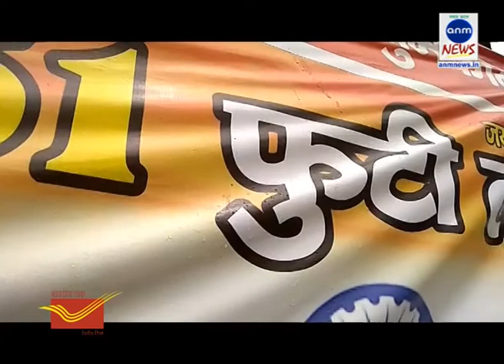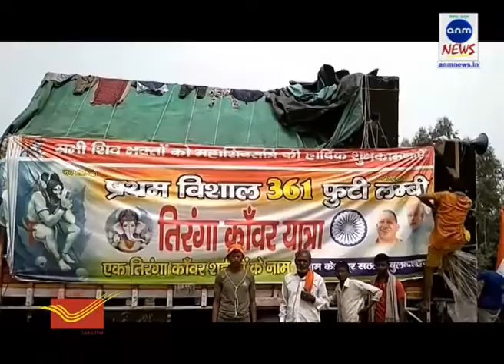ANM News_0308018_अद्भुत चित्र, 361 फुट लम्बी तिरंगा कांवड़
आशीष यादव, मुजाफरनगर: दिल्ली देहरादून राष्ट्रिय राज मार्ग इस समय कांवड़ यात्रा 2018 के चलते रंग बिरंगी कांवड़ से सराबोर है | शिव भगत कांवड़ यात्री नए और अनोखे अंदाज में भोले बाबा को खुश करने में लगे है।  वंही  361 फुट लम्बी तिरंगा कांवड़ लोगो के आकर्षण का विषय बनी हुई है | लोगो की भीड़ इस तिरंगा कांवड़ को देखने लिए उमड़ रही है | बतादे की उत्तर प्रदेश के जनपद बुलंदशहर के गांव केशोपुर सठला के 35 नवयुवको ने देश के शहीदों की याद में सबसे लम्बी तिरंगा कांवड़ लाने का संकल्प लेते हुए गुरुवार सुबह हरिद्वार हर के पौड़ी से पवित्र गंगा जल लेकर अपने गंन्तव्य की और अग्रसर है | तिरंगा कांवड़ ला रहे मूलचंद राजपूत और नरेंद्र सैनी की माने तो उन्हें अपने देश भारत से बहुत प्रेम है और साथ ही देश के उन अमर जवान शहीदों पर गर्व है जिन्होंने देश और हिन्दुस्तानियो की रक्षा करते हुए अपने प्राणों की आहुति देदी। हमारा 361 फिट लम्बी तिरंगा कांवड़ लाने का मकसद केवल देश के शहीदों को शर्धांजंलि है साथ ही देश की अमन शान्ति कायम रहे। नरेंद्र सैनी ने बताया है की ये हमारी प्रथम कांवड़ यात्रा है | हर की पौड़ी से गंगा जल लेकर हम अपने गांव केशोपुर  सठला जनपद बुलंदशहर जायेंगे और गांव में प्राचीन शिव मंदिर में जल चठायेंगे |